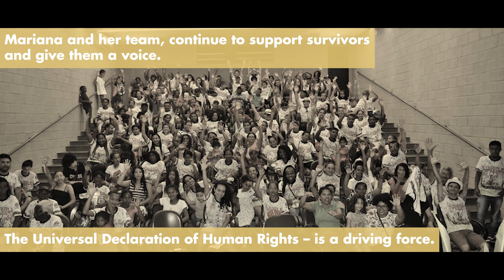Combatting modern slavery - Requires new human rights defenders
Mariana de la Fuente, fights against slave labour and human trafficking in Brazil.  According to ILO,  more than 57,000 workers in Brazil were rescued in conditions similar to slavery – between 2003 to 2021.